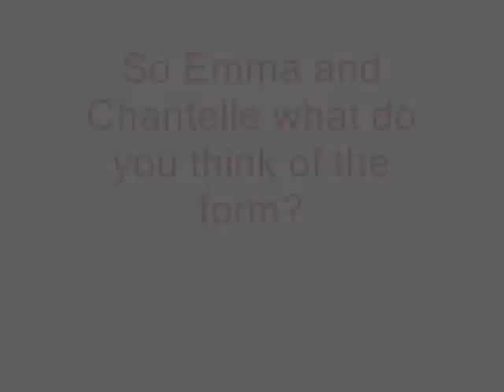ARROW VALE JBI 05-08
jbi form video!